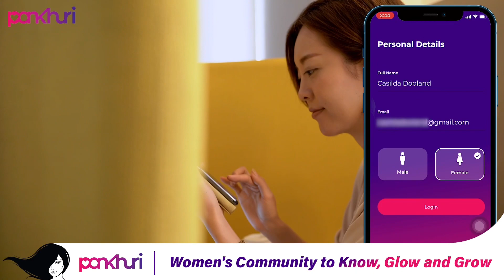सर्दी में पहाड़ी पकोड़ो का मजा 😍ठंडा ठंडा मौसम😌 PANKHURI | The Kukreti Family